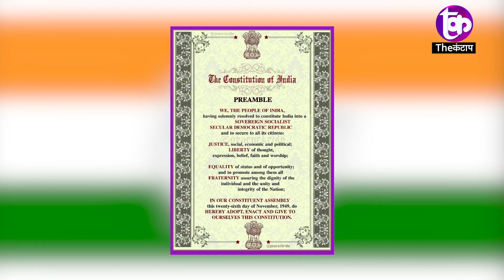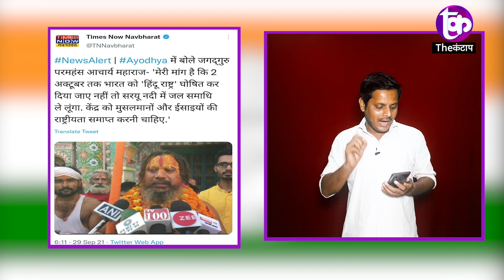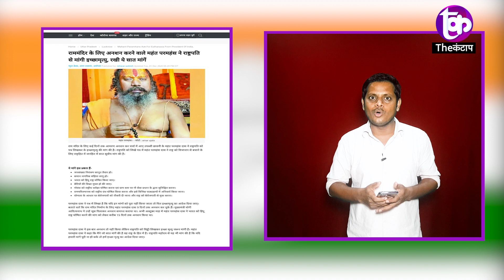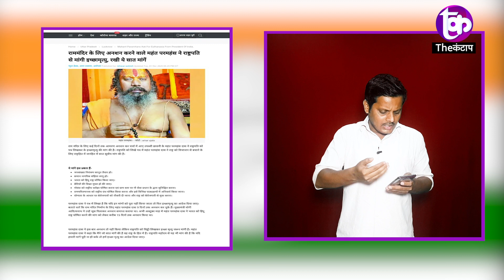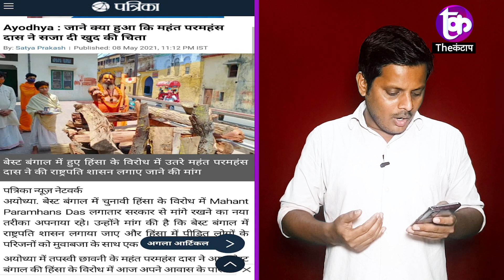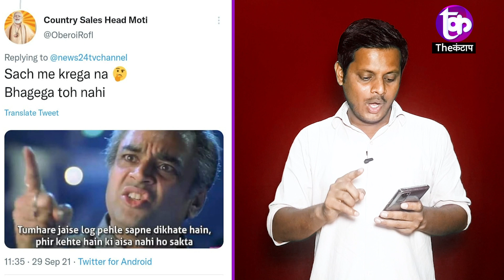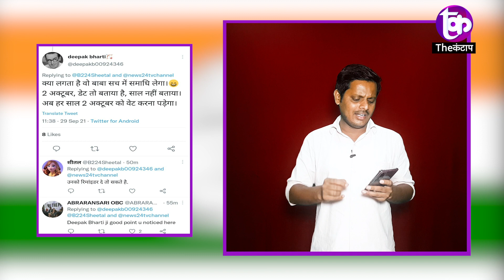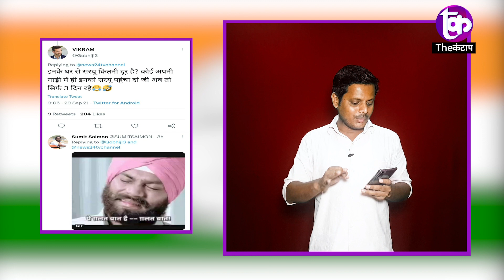Jagatguru paramhans Acharya 2 Oct को जल समाधि लेने का किया ऐलान। social media troll | the kantap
Jagatguru paramhans Acharya  2 Oct को जल समाधि लेने का किया ऐलान। social media पर लोग लगे troll करने|   Noted seer Jagadguru Paramhans Acharya Maharaj of Tapasvi Chavani has demanded that India be declared a ‘Hindu Rashtra’ by October – the day of Mahatma Gandhi’s birth anniversary. The revered seer has also threatened that he will take a ‘Jal samadhi’ if his demands are not met. Watch video,

समझे...